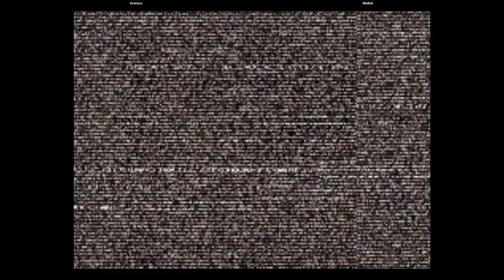CVS2 | loveisyou VS Minibok | 🇺🇸🇨🇦 Fightcade eSports